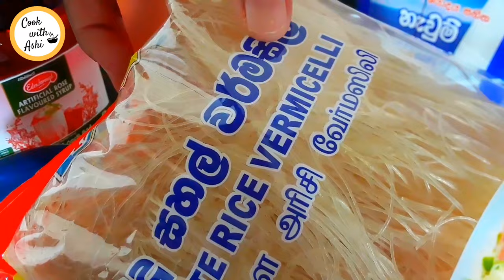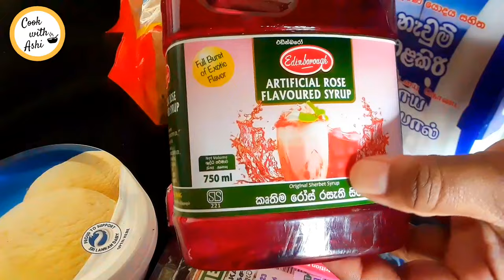ෆලූඩා හදමු | Roayal Falooda Recipe | faluda recipe in sinhala falooda by Cook with Ashi ❤️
අවශ්‍ය ද්‍රව්‍ය:
කස ඇට මේස හැන්දක්
රතු පාට ජෙලි පැකට් එකක්
ෆ්‍රෙෂ් මිල්ක් මිලි ලීටර් 300 ක්
වර්මසිලි නුඩ්ල්ස්
ෂර්බට් සිරප්/රෝස් සිරප්
වැනිලා අයිස් ක්‍රීම්

Ingredients:
Sweet basil seeds 1 Tbsp.
Red color jelly packet
Fresh milk 300ml
Vermicelli noodles
Sherbet syrup/Rose syrup

✔️සබ්ස්ක්‍රයිබ් කරලා එකතු වෙන්න මැහුම් නිර්මාණ චැනලය: @sewwithashi 💜
If you like my channel